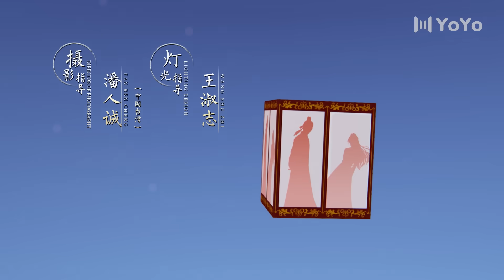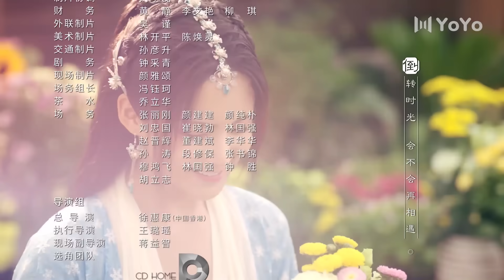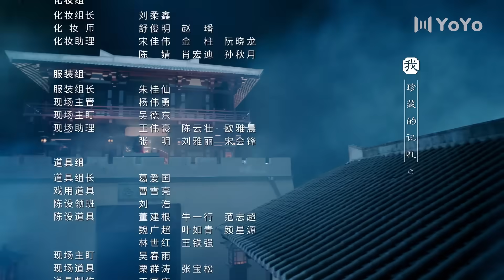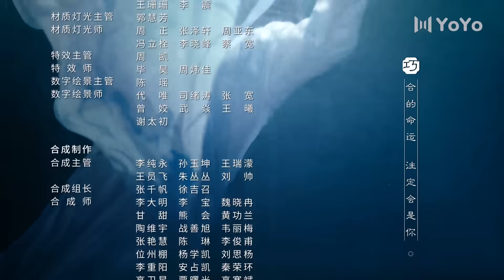Цветы прекрасны и луна полна 25Серия (Русская озвучка) (Хуан Цзюнь Цзе, Ли Гэн Си) Truth or Dare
Название дорамы: Цветы прекрасны и луна полна
Жанры: исторический, романтика
Актеры: Хуан Цзюнь Цзе, Ли Гэн Си, Сунь Ань Кэ, Дин Цзя Вэнь
Ещё называют: Truth or Dare | Hua hao you yue yuan | 花好月又圆

 💕В ролях:
Хуан Цзюнь Цзе
Ли Гэн Си
Сунь Ань Кэ
Дин Цзя Вэнь

💬Описание:
История о двух парах, которые по ошибке оказываются в браке, которого не ожидали, и постепенно должны полюбить друг друга.
Веселая и умная Сяо Ван Цзы росла уличной артисткой, а её отец продавал свое особое умение разбивать большой камень о грудь. Неожиданная встреча полностью меняет её жизнь. Сяо Ван Цзы, которая не умела ни читать, ни писать, внезапно становится принцессой. Не желая жениться на принцессе, Мэй Сань Шао отталкивает Сяо Ван Цзы. Тем временем король устроил свадьбу Лу Ин Яо, дочери 9-го принца. Однако бандит Сяо Бао Е ошибочно принимает её как свою жену.